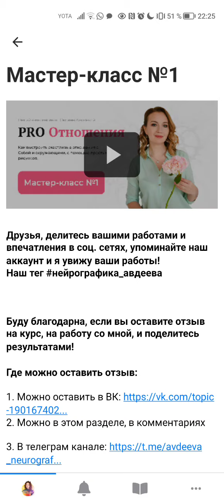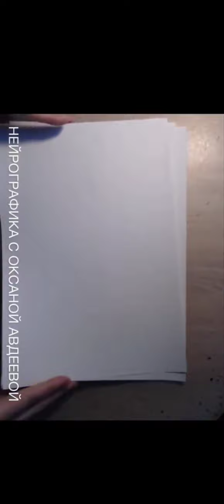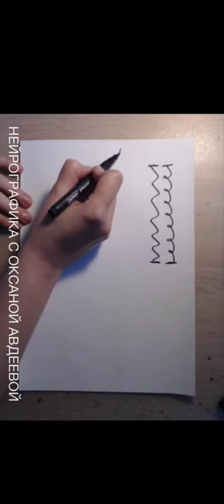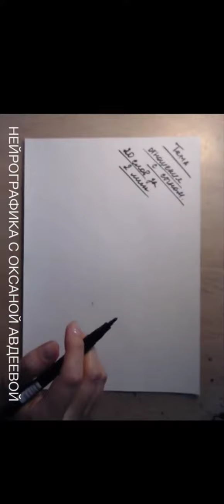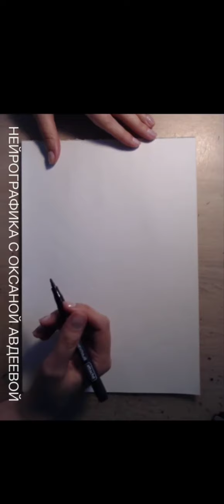нейро отношения 1.1